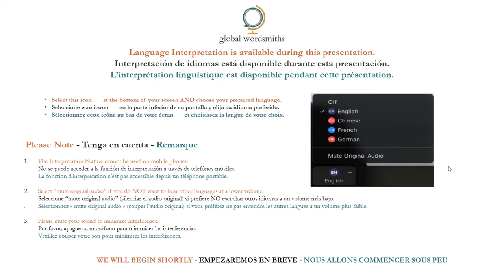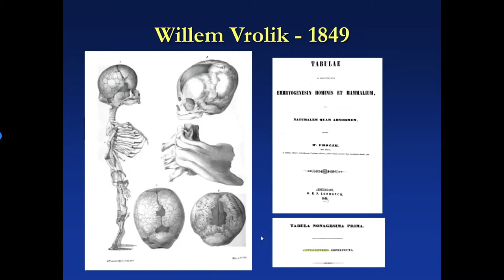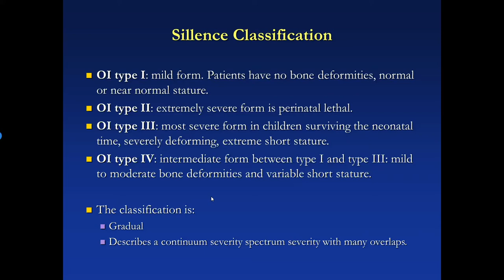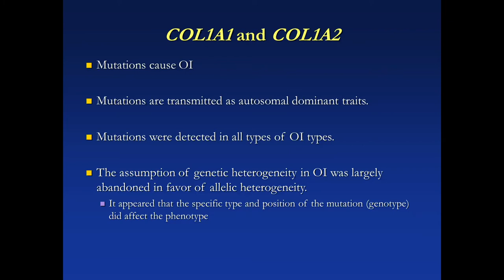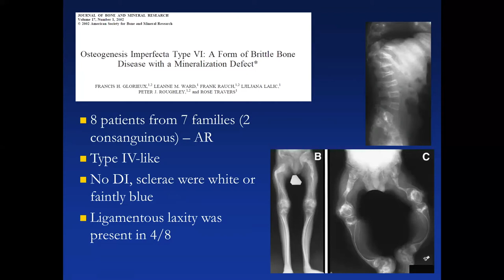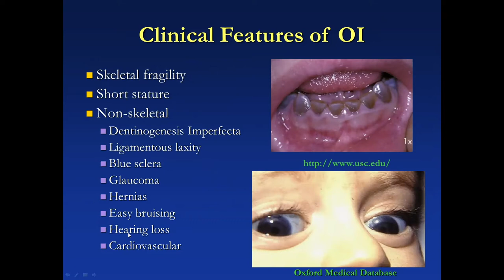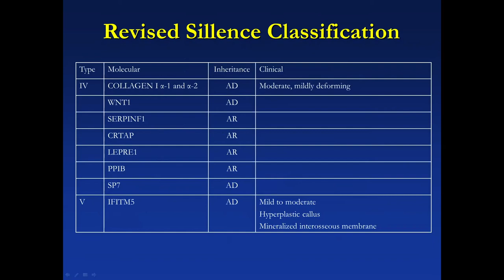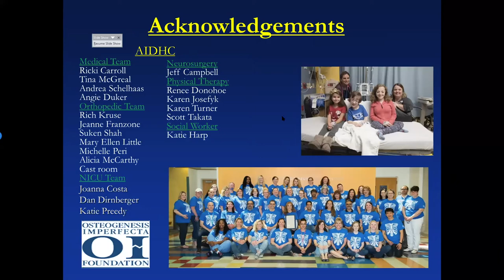Navegando por un Nuevo Diagnóstico - La Conferencia Virtual de la Fundación OI (OIF)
La grabación en idioma español se llevó adelante en tiempo real para el uso directo e inmediato de la audiencia. No debe interpretarse como un registro textual ni como reemplazo de una traducción escrita y revisada. Por tanto, quienes tuvieron a cargo la interpretación no tendrán responsabilidad alguna ni asumirán la obligación de un eventual resarcimiento por daños emergentes a causa de errores u omisiones en la interpretación.